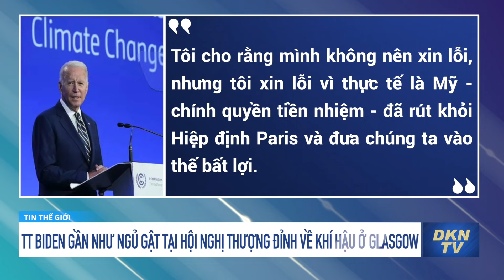Tổng thống Biden lại ngủ gật; Netflix gỡ phim có đường chín đoạn ra khỏi hệ thống ở Philippines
Tin tổng hợp sáng 2/11: Tổng thống Biden lại ngủ gật; Netflix gỡ phim có đường chín đoạn ra khỏi hệ thống ở Philippines
0:00 Điểm tin
1:21 Vụ cấp đất rừng phòng hộ cho quan chức, doanh nghiệp, chủ tịch, nguyên chủ tịch huyện bị kỷ luật khiển trách
2:46 Quận 7 yêu cầu gắn camera giám sát tại quán nhậu
3:40 Netflix gỡ phim có bản đồ đường chín đoạn ra khỏi hệ thống ở Philippines
4:58 Thái Lan, Úc và Israel mở cửa đón du khách quốc tế
6:50 Anh cảnh báo Pháp: ‘Xuống thang’ trong vòng 48 giờ nếu không sẽ gặp rắc rối thương mại
8:40 Tổng thống Biden gần như ngủ gật tại hội nghị thượng đỉnh về khí hậu ở Glasgow
9:40 Hơn 11.000 binh sĩ Không quân Hoa Kỳ chưa tiêm vắc-xin COVID-19
12:40 Máy bay không người lái tàng hình RQ-180 bí mật của Mỹ được phát hiện trên khu vực 51
14:22 Xác tàu đắm của phát xít Đức châm ngòi tranh cãi ở Na Uy
16:32 Nữ hoàng Anh tự lái xe, xua tan lo ngại sức khỏe
18:19 Sập tòa nhà 25 tầng đang thi công ở Nigeria, nhiều công nhân bị vùi lấp
19:20 Đồng sáng lập Apple: ‘Tôi chẳng thấy iPhone 13 có gì khác’